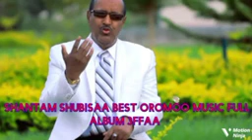shantam shubbisaa full album music